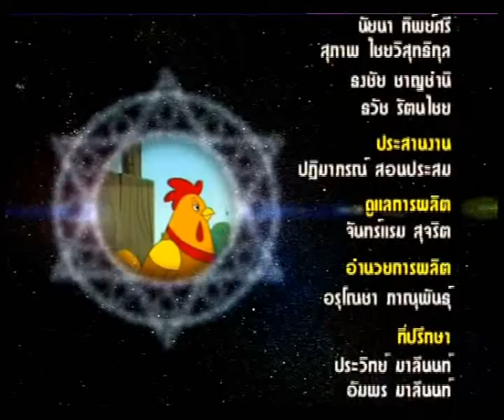การ์ตูน 12 ราศี ตอนที่ 22 เบรค 02